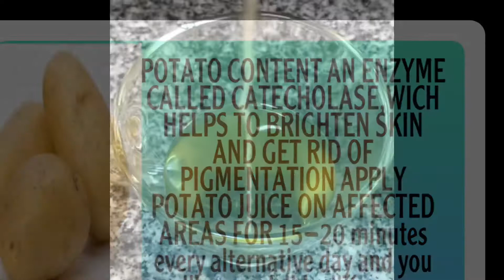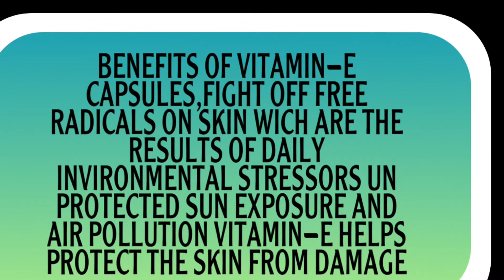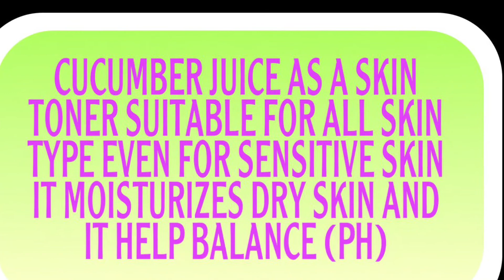HOME REMEDIES FOR REDUCING EYE BAGS,PUFFY EYE,DARK CIRCLE,EYE WRINKLES!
Hello everyone welcome to my YouTube channel beauty glow bh,in this video I want to share with you my home remedies how to get rid of eyebags,puffy eye in20 minutes,challenge.simple and effective remedy puffy eyes dark circle and wrinkles it's really magical 100%natural so please have a have a try this amazing home remedy!

NOTE

WHY TO USE CHIMICALS PRODUCT IF WE CAN GET ALL THE EFFECT FROM NATURAL PRODUCTS AND WE CAN MAKE IT BY OUR SELF..

INGREDIENTS

POTATO JUICE 2 spoon
Cucumber juice 2spoon
Green tea bag 2 spoon
vitamin-E.       5 capsules

Ingredients for cucumber and ice cubes

2 cucumber
Alovera
1 cup of ROSE WATER!
Egg white.       2 spoon